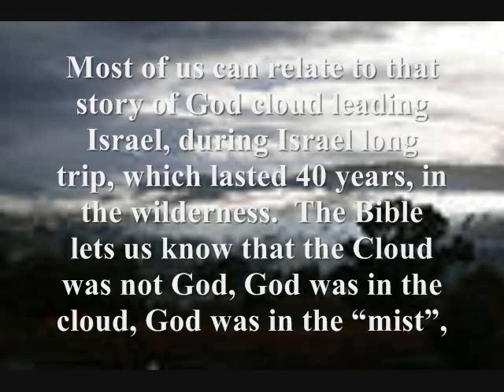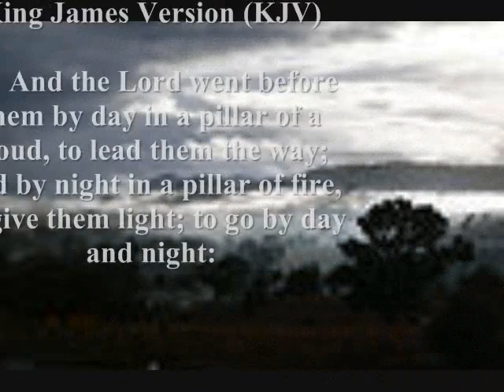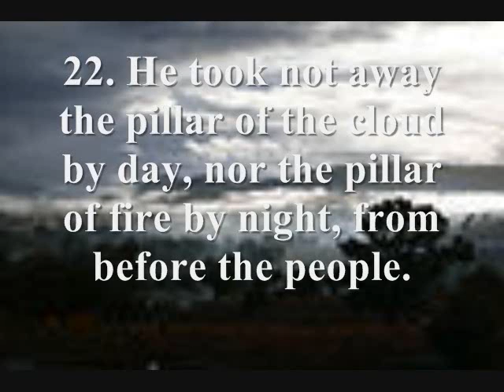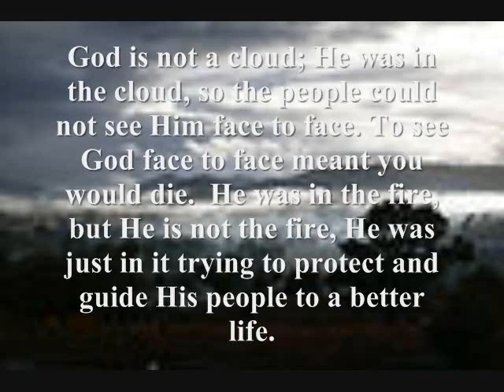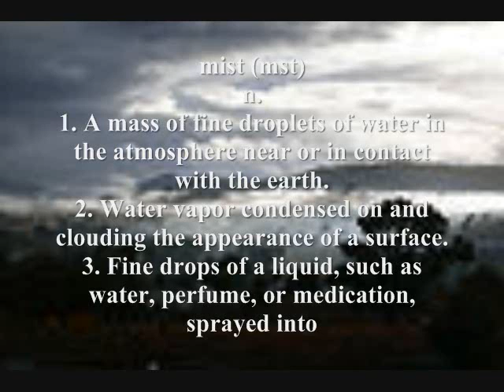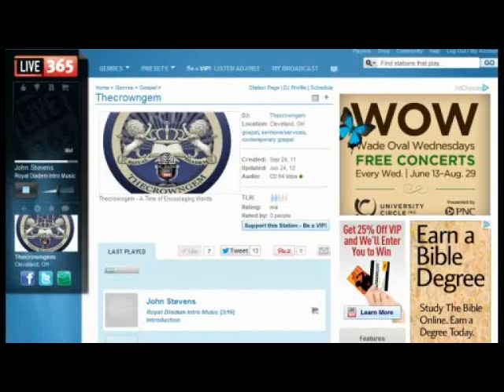Sample of The Father in the Mist of the Midst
This is just a sample of this teaching you can hear the whole teaching